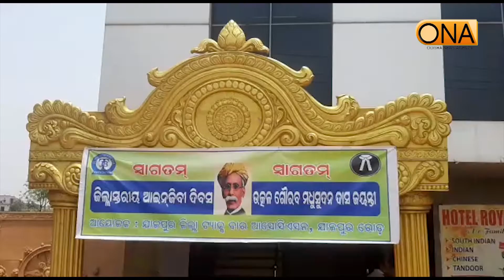Madhubabu Jayanti on behalf of the District Task Bar Association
About Channel:
ଚ୍ୟାନେଲ୍ ବିଷୟରେ.